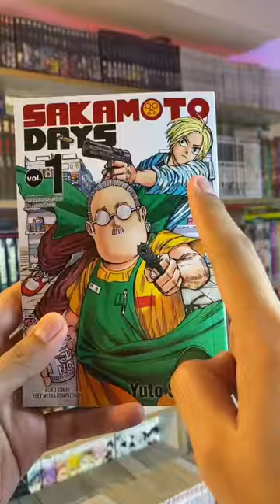Review Komik Sakamoto Days - Yuto Suzuki Manga bahasa Indonesia terbitan Elex Media Komputindo